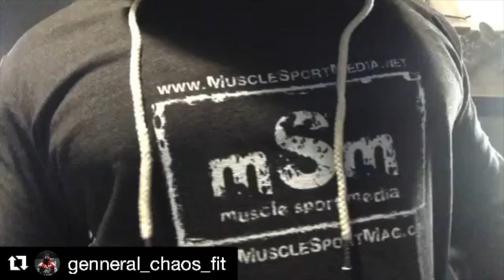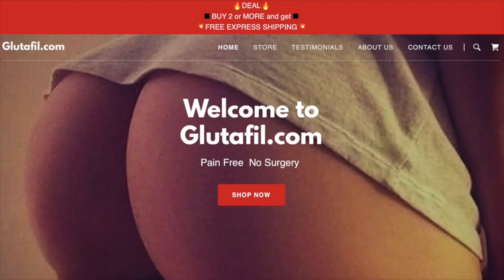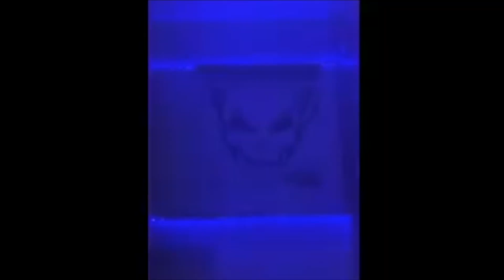Steve Inman AOC Commentary / Maiden Montage Heather Armbrust FBB / Now That's Italian News / - MSTV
MSTV is our flagship weekly variety program which features what we like to call our 'host of hosts.'  Segments include:

*Now That's Italian (Season 1, Episode 2) - Now That's Italian News

*mSm Iron Maiden Montage (Season 2, Episode 8)

*Steve Inman on AOC